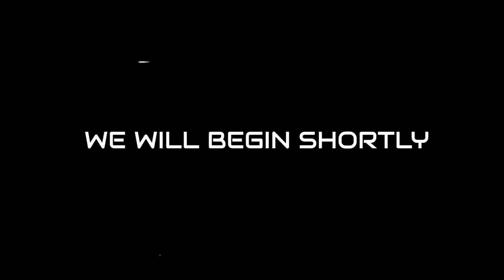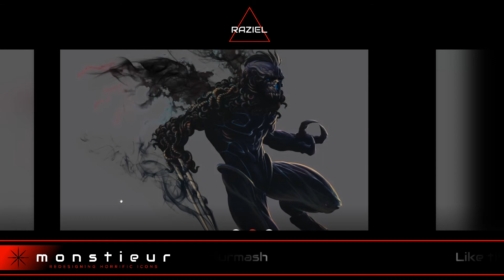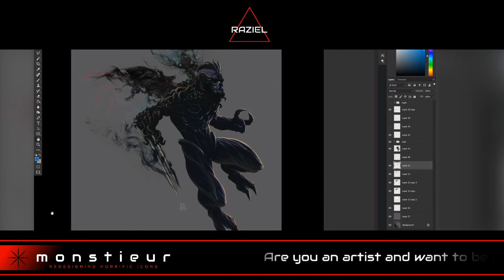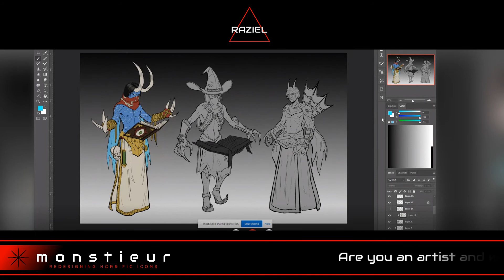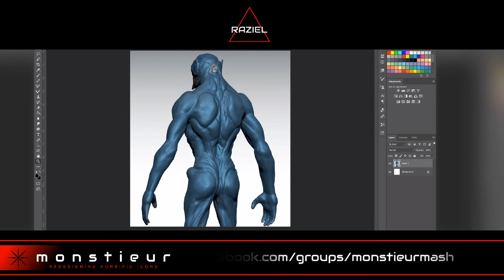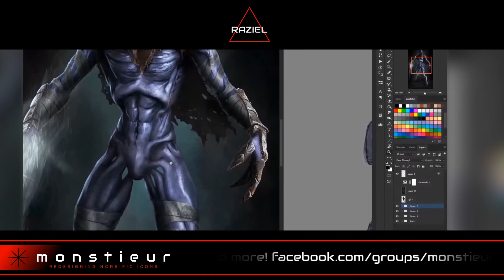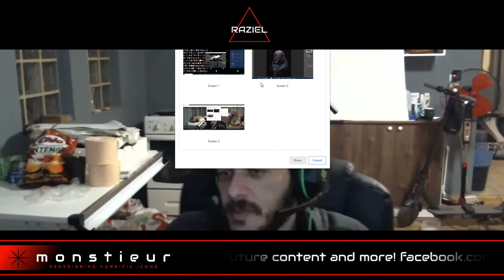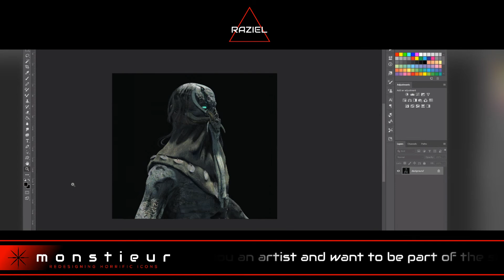Monsieur #18 - Raziel from Soul Reaver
Join us in Monstieur Mash on Facebook to vote and more!

If you've enjoyed the show and would like to support it,

Welcome to Monstieur! A show where we discuss and redesign the most horrific icons in entertainment. In this episode, we discuss Raziel from Soul Reaver! See all the artists involved in the show below!